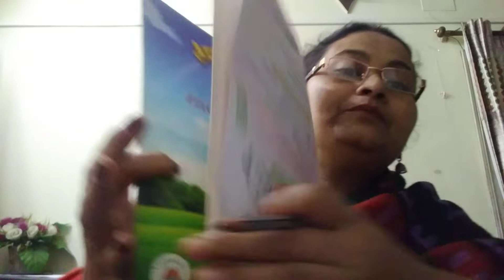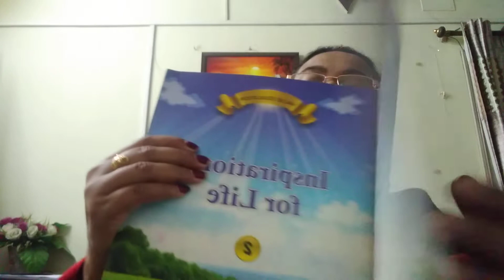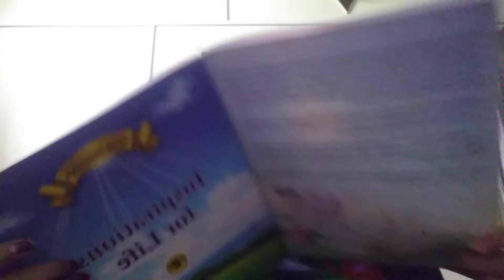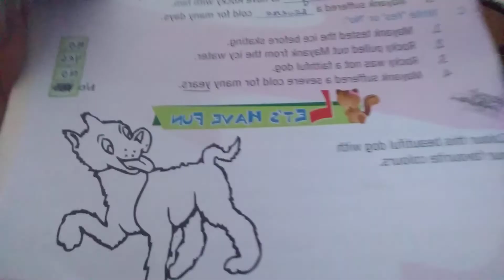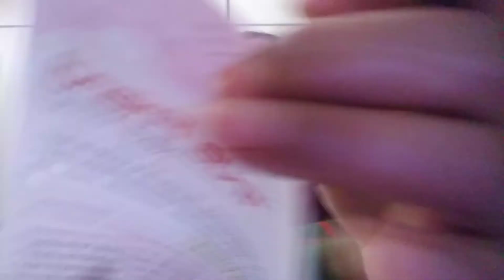STD 2, V EDU CH 13 EX B&C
Back exercises of Ch-13 done.